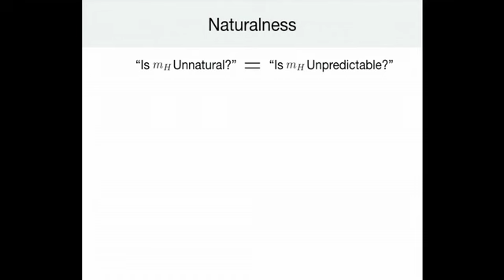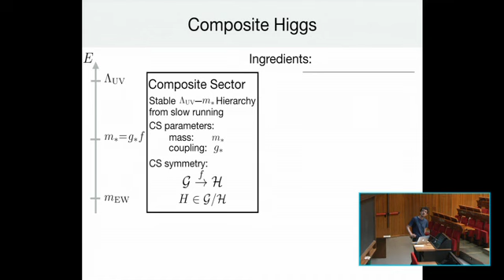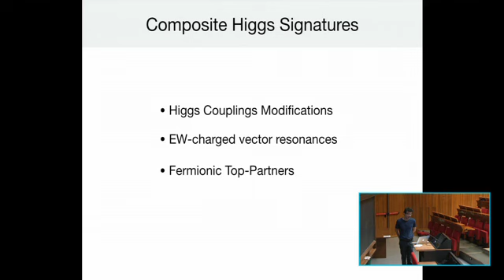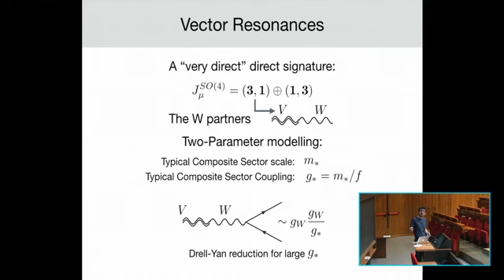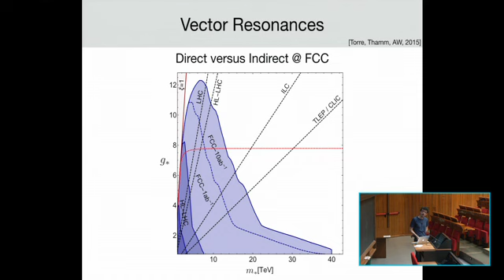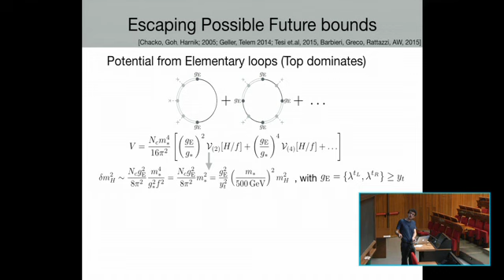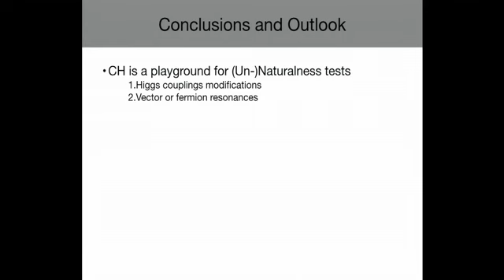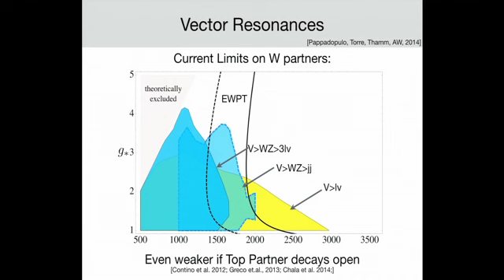A. Wulzer - Higgs Compositeness at the LHC and Beyond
Lecture at the PACOS (International Symposium on Particle, Strings and Cosmology) 2015 held at ICTP, June29-July03.